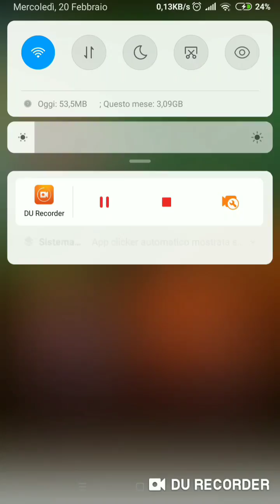1 stamina co-op mission zombie team optc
For those who need a Shirahoshi with max anti heal I leave 2 friend ID's that I have as friends :
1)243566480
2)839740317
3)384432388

My ID is: 436,339,034
event:
1 stamina co-op mission zombie team optc

Program used to record and edit :DU RECORDER [ Fantastic free app :) ]